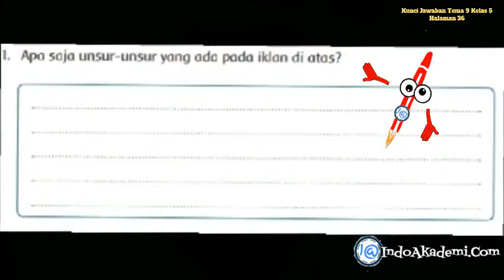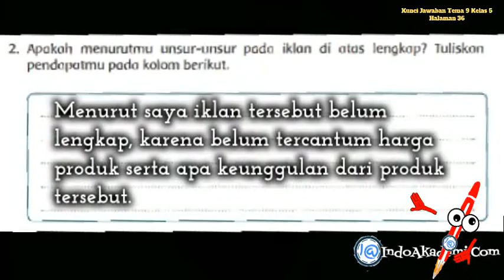Kunci Jawaban Tema 9 Kelas 5 Halaman 36 Subtema 1 Pembelajaran 5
Hai adik-adik kembali lagi dalam pembahasan materi buku tematik tema 9 kelas 5 Benda Benda disekitar kita subtema 1 benda tunggal dan campuran pembelajaran 5

Sebelum lanjut
Bunyikan Loncengnya
Video jika mana kamu rasa bermanfaat

Nah berikut
Kunci Jawaban Tema 9 Kelas 5 Halaman 36

Ayo Mengamati
Amatilah iklan berikut.
1. Apa saja unsur-unsur yang ada pada iklan di atas?
Unsur-unsurnya yaitu nama produk, gambar produk, kalimat iklan, keunggulan produk, nomor telepon, dan alamat pengiklan.

2. Apakah menurutmu unsur-unsur pada iklan di atas lengkap? Tuliskan
pendapatmu pada kolom berikut.
Menurut saya iklan tersebut belum lengkap, karena belum tercantum harga produk serta apa keunggulan dari produk tersebut.